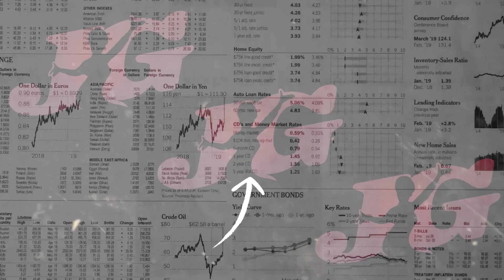MILA SANTIKA MANTAP MASEH! ~ JIKA VERSI KOPLO REMIX | KURA KURA MUSIC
Title    : JIKA
Cipt    : Melly Guslow
Vocal : Mila Santika